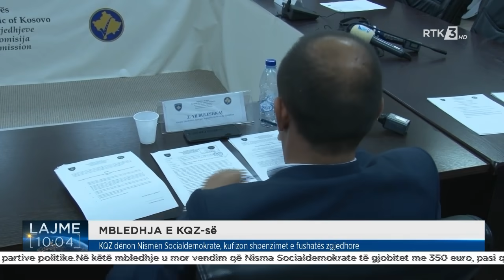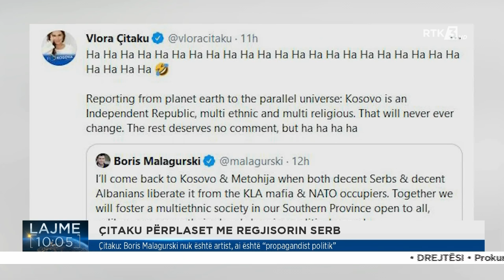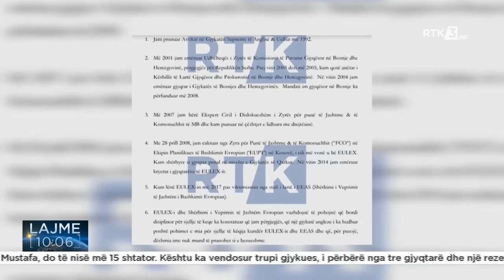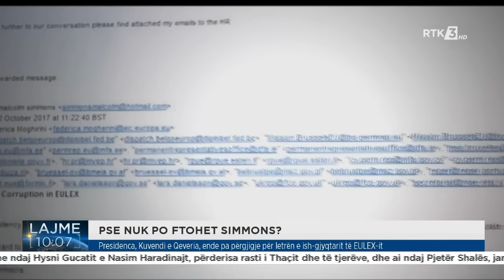RTK3 LAJME 10:00 20.06.2021